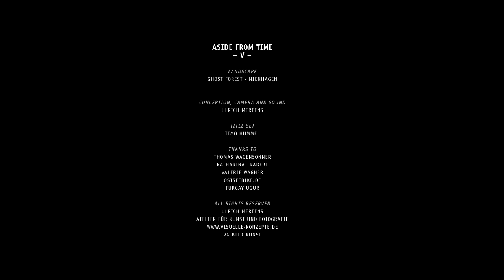ASIDE FROM TIME - ABSEITS DER ZEIT - V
CONTEMPLATING LANDSCAPES - LANDSCHAFTSBETRACHTUNGEN
GHOST FOREST - NIENHAGEN